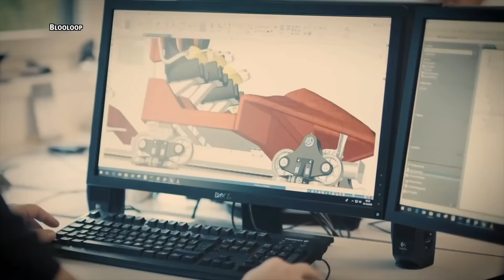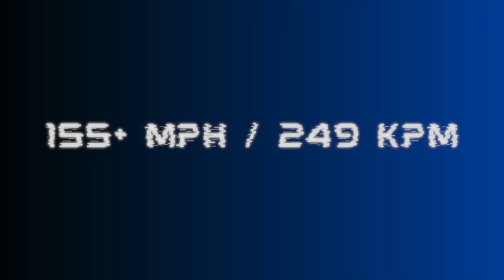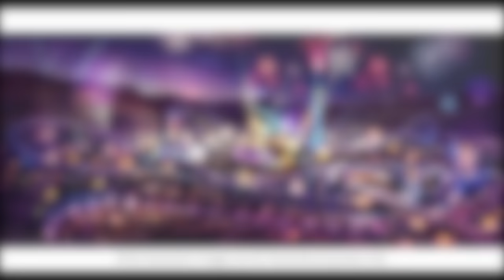Will The World's LARGEST Roller Coaster Actually Get Built?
Falcon's Flight, is set to become the WORLD's tallest, fastest & longest roller coaster when it opens at Six Flags Qiddiya in 2024. But are we sure this new Intamin coaster will open then? And if it does, how much of the layout could change?

I share all of my thoughts about this, plus explain why I think this coaster might not get built after all.

Thanks! Brandon

If you're a content creator, I highly recommend using this platform!